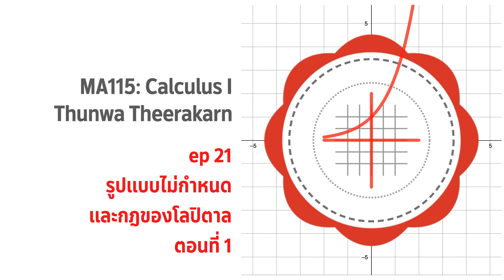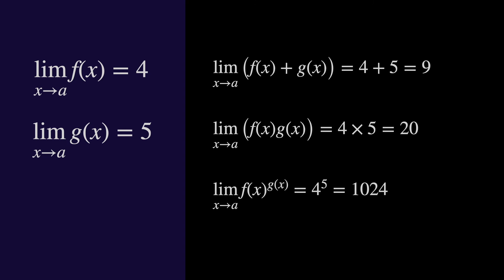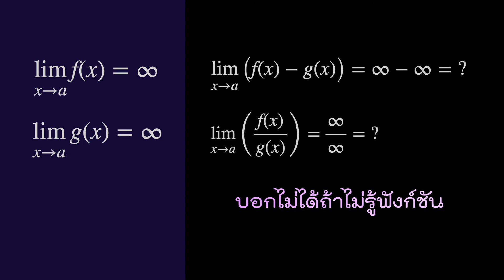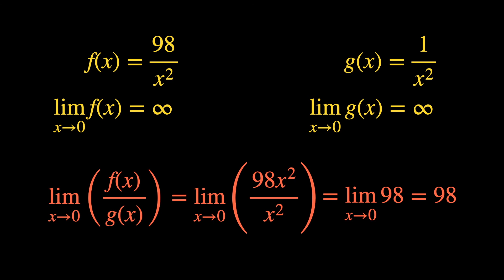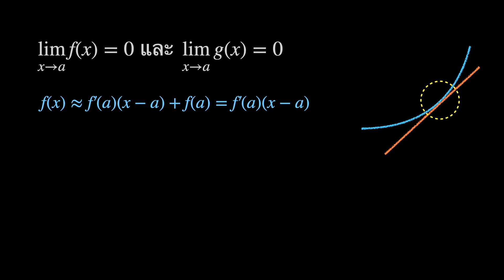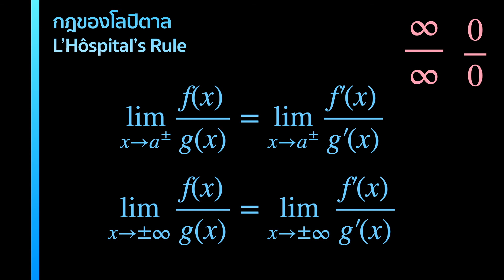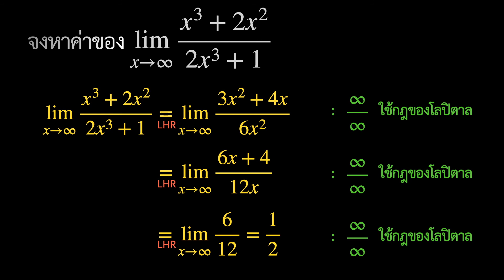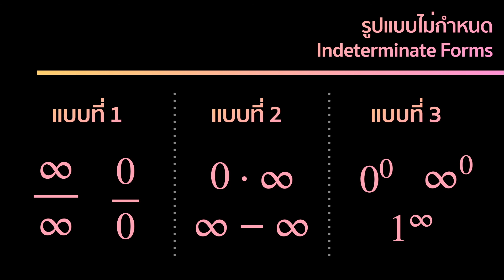MA115 ep 21 รูปแบบไม่กำหนดและกฎของโลปิตาล ตอนที่ 1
MA115
ep 21 รูปแบบไม่กำหนดและกฎของโลปิตาล ตอนที่ 1
อ.ธันวา ธีระกาญจน์

ถามคำถาม แจ้งข้อผิดพลาดหรือข้อเสนอแนะได้บนกระดานสนทนาใน Moodle ครับ